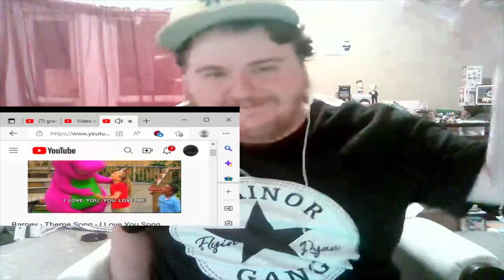NSFW Charlie Brown and Tecmo Super Bowl . Walkie Talkie Tecmo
charliebrown nsfw tecmosuperbowl HI CAROLYN!